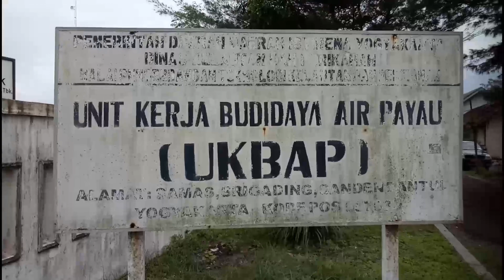Perjalanan study banding budidaya ke Jogjakarta